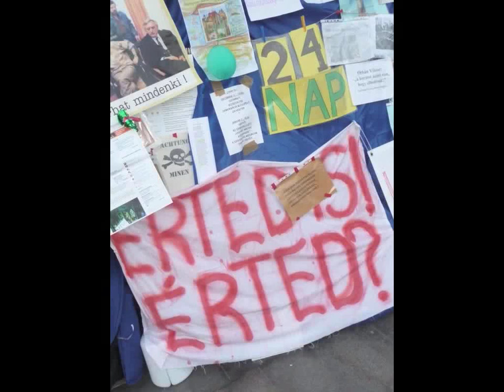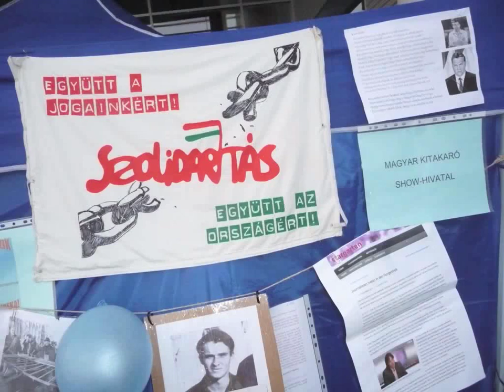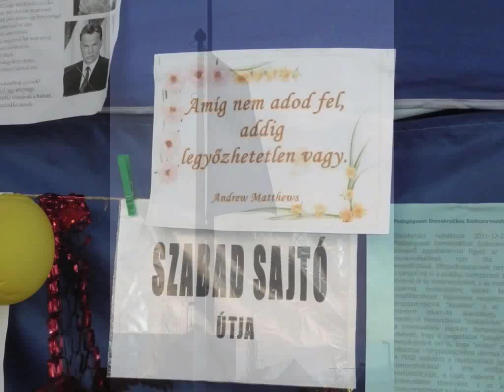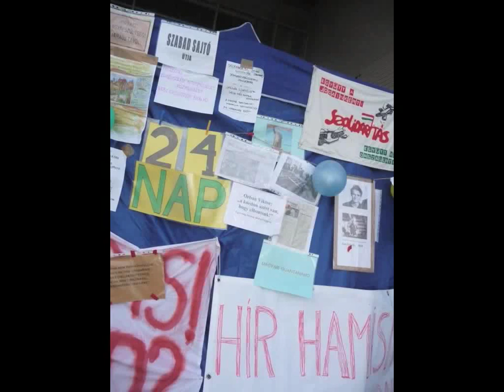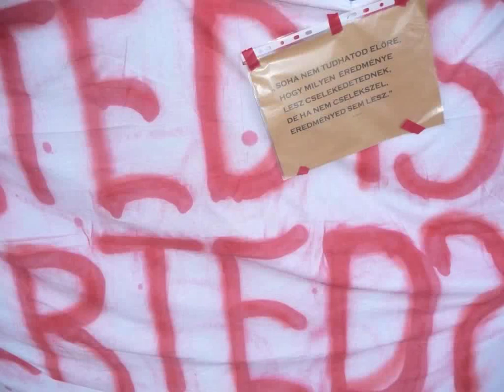Day 24 MTV Occupation • Balázs Nagy-Navarro speaks about the 'Clean Hands Movement' of Hungary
‎'Mindenki Joga' on Budapest Hungary's Civil Radio 98fm — Facebook » — mp3 blog — (02 Jan 2012)